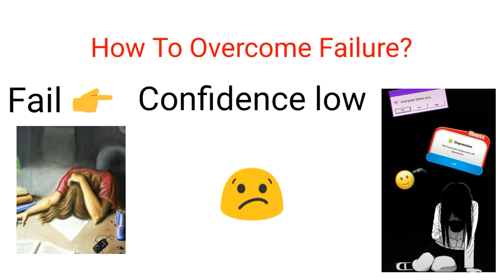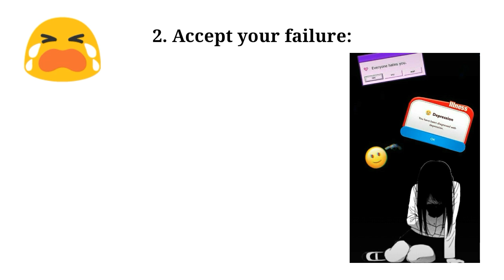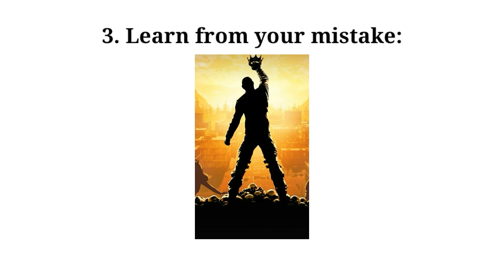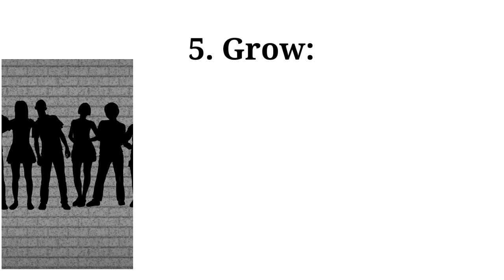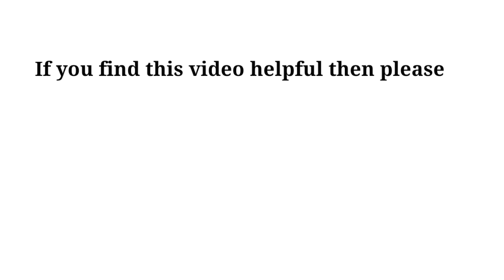How To Overcome Failure In Exam || Sushmita Banerjee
Hi, I'm Sushmita Banerjee. This video is about how to overcome failure. After failing in exam, students get very depressed. People criticize you for your failure and you think yourself as a useless person who can never get success. But that's not true my friend. Failure does not decide your success. You failed in exam, that doesn't mean you are a failure in life. Watch this video, this will motivate you to overcome from failure. I hope this will help you.